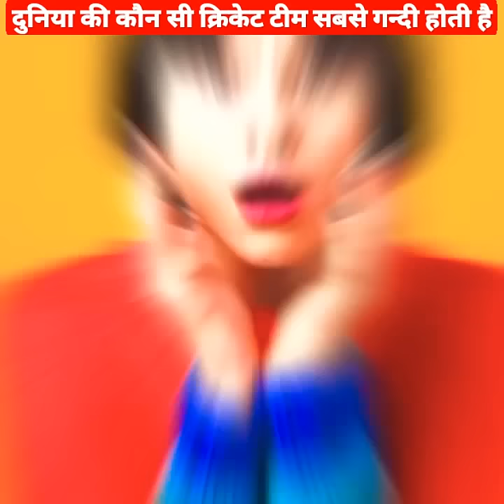दुनिया की सबसे गन्दी क्रिकेट टीम कौन सी है// Who Is The Dirtiest Cricket Team In The World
About Video - In this video I.m Show Virendra Sehwag Telling About Indian Cricket Team In Kapil Sharma Show. Why Kapil Sharma Asked About Indian Cricket Team